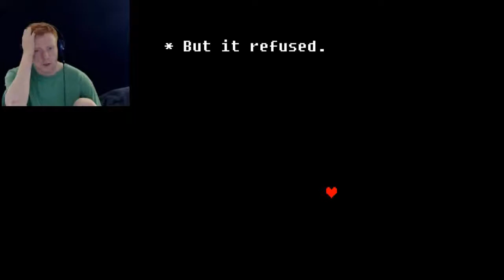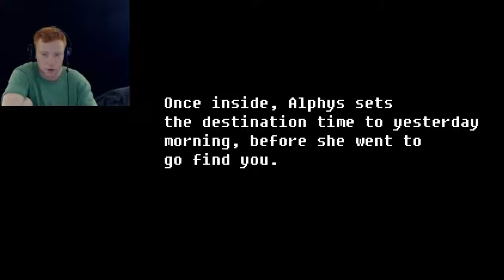UpperTale: The Unofficial Sequel of UNDERTALE - Back to the Future Style